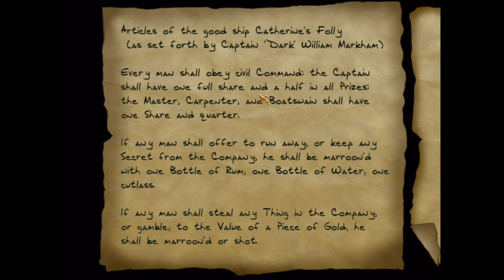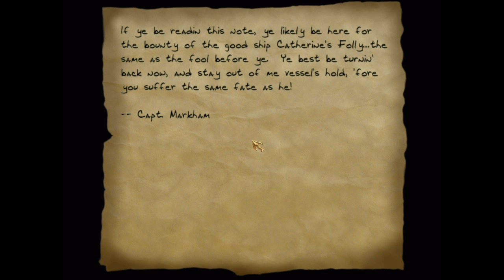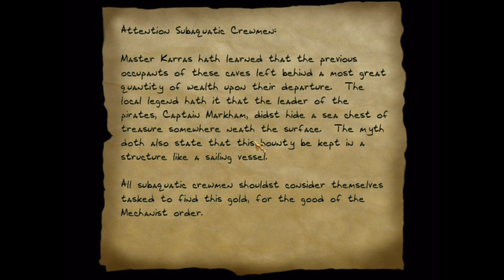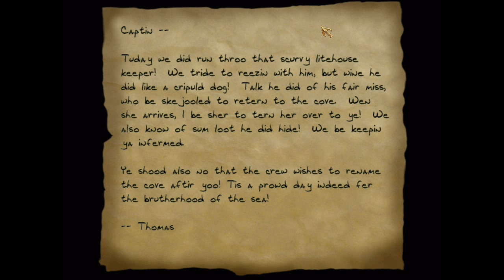Let's Play Thief 2: The Metal Age (Blind) part 37